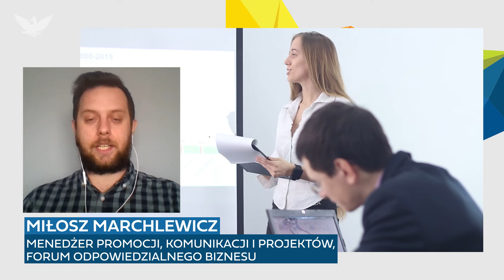ESG-nowe podejście do raportowania niefinansowego. Ewolucja liderów, rewolucja dla pozostałych firm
Bez dobrych raportów niefinansowych, bazujących na wskaźnikach ESG, będzie coraz trudniej o inwestorów i partnerów biznesowych.

Partnerzy: Allegro, LPP, PGE, Raben